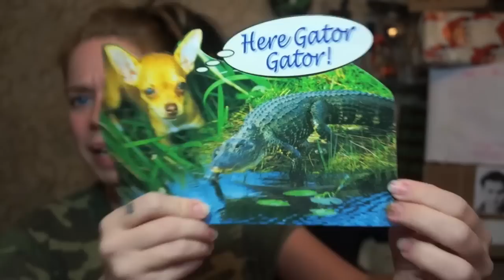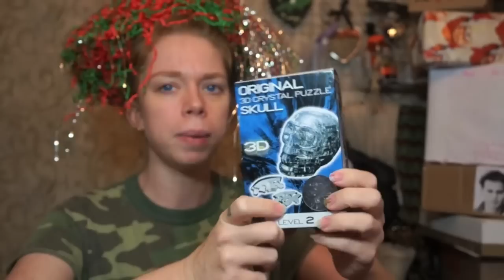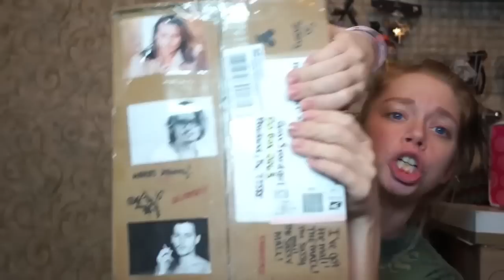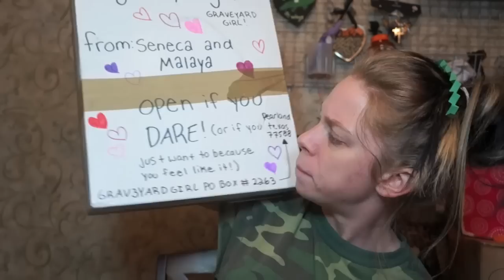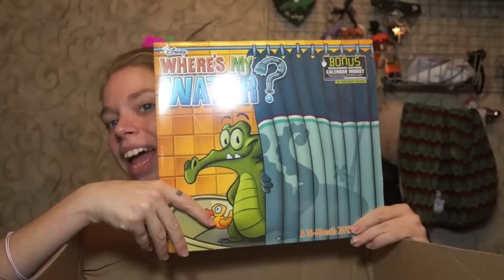SWAMP FAMILY MAIL!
SWAMP FAMILY 'TEA' SHIRTS!  SELLING OUT FAST!
GATOR SHIRTS

SIZE SMALL:
camo- SOLD OUT!!
black- SOLD OUT!!
white- SOLD OUT!!
tea stained- SOLD OUT!!

SIZE MEDIUM:
camo- SOLD OUT!!
black- SOLD OUT!!
white- SOLD OUT!!

SIZE LARGE:
camo- SOLD OUT!!
black- SOLD OUT!!

SIZE XL:
camo- SOLD OUT!!
black- SOLD OUT!!

SIZE 2XL:
camo- SOLD OUT!!
black- SOLD OUT!!

SASSY WORDS SHIRTS

SIZE SMALL:
camo- SOLD OUT!!
black- SOLD OUT!!
white- SOLD OUT!!

SIZE MEDIUM:
camo- SOLD OUT!!
black- SOLD OUT!!
white- SOLD OUT!!

SIZE LARGE:
camo- SOLD OUT!!
black- SOLD OUT!!

GATOR HOODIES

SIZE SMALL:
camo- SOLD OUT!!
black- SOLD OUT!!

SIZE MEDIUM:
camo- SOLD OUT!!
black- SOLD OUT!!

SIZE LARGE:
camo- SOLD OUT!!
black- SOLD OUT!!

SIZE XL:
camo- SOLD OUT!!
black- SOLD OUT!!

SIZE 2XL:
camo- SOLD OUT!!
black- SOLD OUT!!

SASSY WORDS HOODIES

SIZE SMALL:
camo- SOLD OUT!!
black- SOLD OUT!!

SIZE MEDIUM:
camo- SOLD OUT!!
black- SOLD OUT!!

SIZE LARGE:
camo- SOLD OUT!!

SIZE 2XL:
camo- SOLD OUT!!